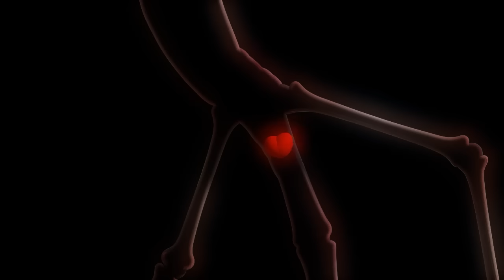I'm a Queencard 👑 Larva Girls | Animation Compilation | Larva TUBA | Official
Queens of Larva Friends 👸💗

🎀 Pink
00:00 Love
01:44 Double Eyelids 1
03:29 Double Eyelids 2
🧚‍♀️ Mayfly
05:14 Mayfly 1
08:02 Mayfly 2
🤎 Cocoa
10:50 Tough Guy
12:35 Pitapat 1
14:20 Pitapat 2